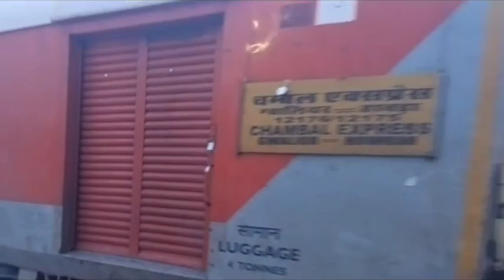Gwalior Howrah Chambal Express Train |12176/ ১২১৭৬|গোয়ালিয়র হাওড়া চম্বল এক্সপ্রেস ট্রেন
12176 Chambal Express is one of the major trains on this route for travellers. It starts from Howra station and ends at Gwalior Jn. Due to its 30 stoppage ...

Service Days: Tue, Sat
Stops: 30

The important halts of the train are :

Howra
Bardhaman
Durgapur
Asansol
Dhanba
Nataji Subhas Chandra Bose Gomoh
parasnath
koderma
Gaya junction
Dehri-on-sone
Sasaram junction
Bhabua Road
Mughalsarai Junction
Chunar Junction
Mirzapur
Vindhyachal
Prayagraj Cheoki Junction
Manikpur
Banda
Mahoba Junction
Harpalpur
Jhansi Junction
Datia
Debra
Gwalior

Device : Vivo t2 Mobile